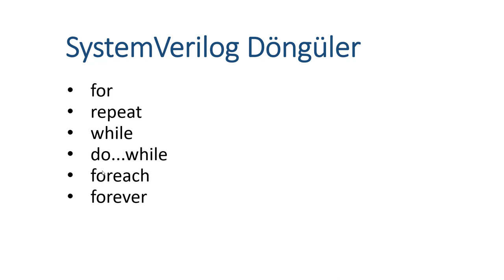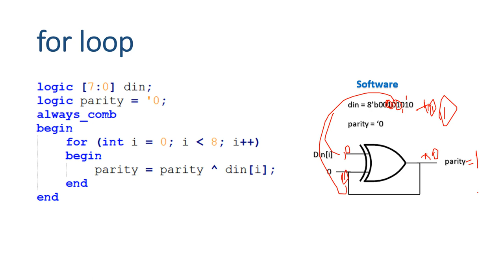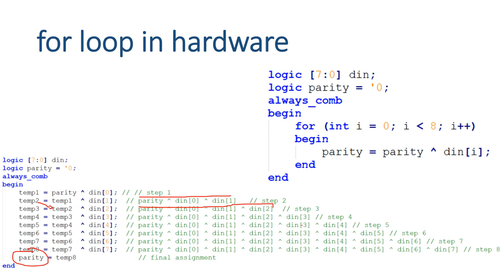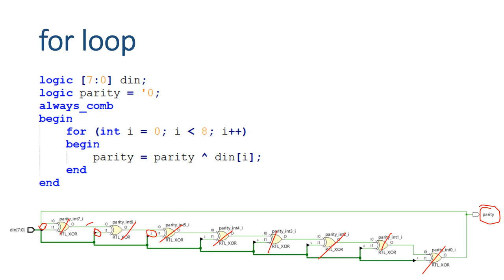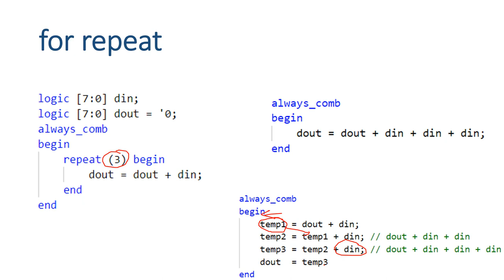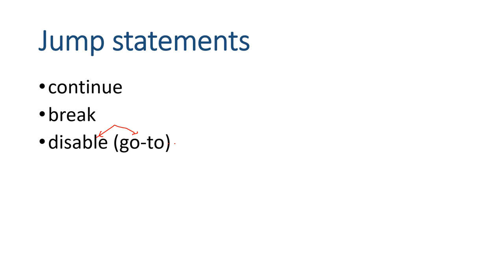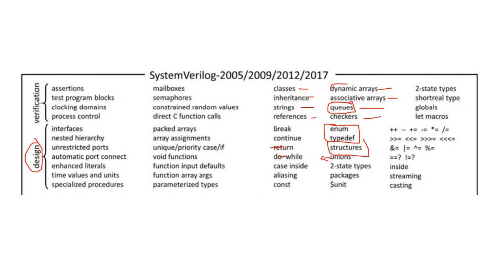SystemVerilog Ders 11: loops (döngüler), jump statements (atlama komutları)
Bu derste SystemVerilog dilindeki döngü türlerini anlattım.
SystemVerilog dilindeki döngü türleri nelerdir?
-- for
-- repeat
-- while
-- do...while
-- foreach
-- forever
SystemVerilog'daki while yapısı sentezlenebilir bir yapıdır. VHDL'de sentezlenemez olduğundan bir not düşmek istedim.
Yazılım ve donanımdaki döngü arasındaki farklar nelerdir?
Verilog dilinde neden ++ -- operatörleri yoktur?
Jump statement türleri nelerdir?
-- continue
-- break
-- disable